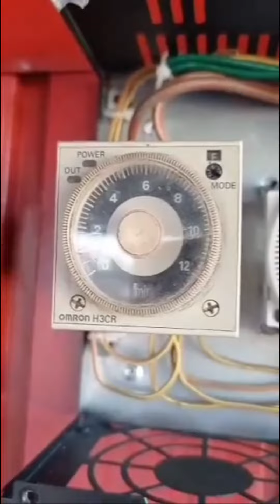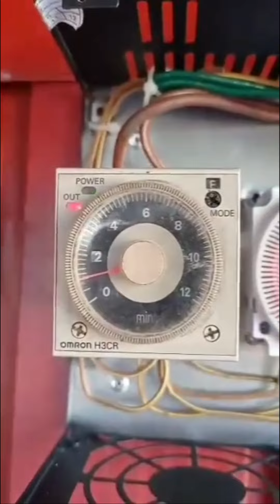Automatic Springkler for Plant box